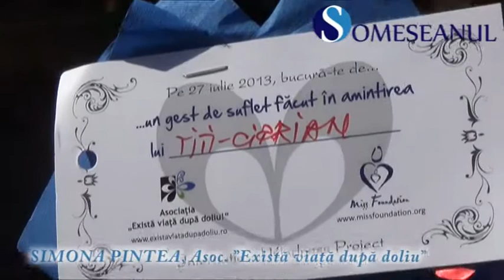Dar din dor la Dej Exista viata dupa doliu